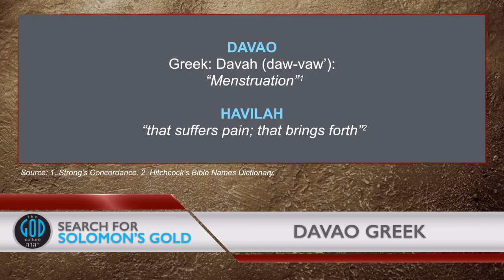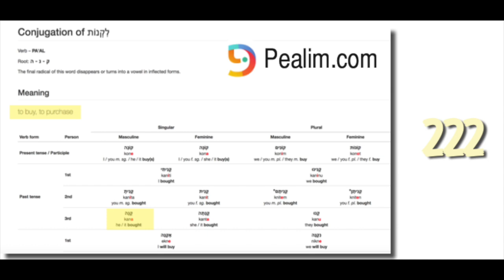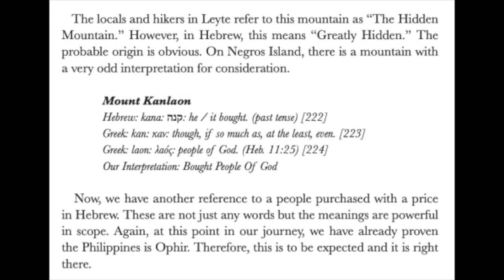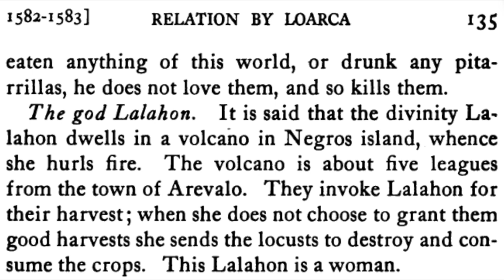The God Culture: 100 Lies About the Philippines: Lie #42: Mt. Kanlaon is a Greek and Hebrew Word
Welcome back to 100 lies @TheGodCulture teaches about the Philippines. Today's lie concerns Timothy Jay Schwab's claim there are Greek place names in the Philippines. According to Tim Tarshish, the son of Javan who founded Greece, sailed with Ophir to the Philippines, stayed here, and named a few landmarks in the Greek language. As we shall see that is a totally bogus claim and another lie.